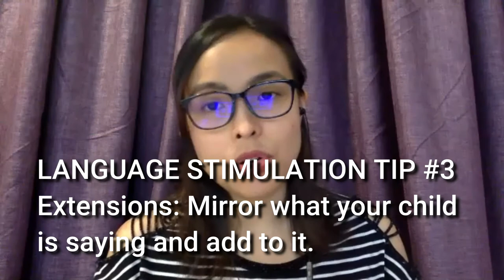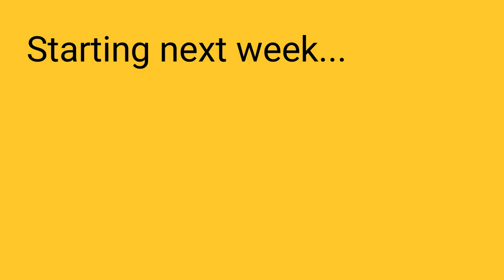Helping Kids Ages 3-5 Develop Language, Motor, Personal and Social Skills (Lalo na Ngayong COVID)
Paano matutulungan ang development ng mga preschool children (3-5 years old na bata) lalo na ngayong panahon na naka quarantine sa bahay dahil sa COVID? Pag uusapan ng mga developmental pediatricians at parents ang mga pwedeng gawin.

We also have a webinar series in English for parents of young kids, from August 22 to September 12. Topics: toilet training your child, helping your young child get a good night's sleep, feeding your picky eater, what to do if your child has speech delay. Join us in one or more of the webinars! Register at webinars.devpedsvillage.com

Contents
0:00 Sino po kami at ano po pag-uusapan sa video na ito?
1:00 Paano ma develop ang motor skills (pag kilos at pag galaw) ng mga preschool kids?
2:30 Paano sila matulungan sa language skills? Paano ma improve ang kanilang pagsasalita? Makakatulong din ito para mahanda sila sa pagbabasa.
7:38 Effect ng mga gadgets sa development
10:42 Alamin ang isang mahalagang tip para mabawasan ang stress natin. Makakatulong pa ito sa development ng bata!
13:27 Gawaing bahay "lang" ba? Makakatulong ito sa development ng mga bata! Alamin kung paano.

Panoorin din ang aming mga videos tungkol sa development ng mga toddlers (batang 1-2 years old).

Maraming salamat po sa pagnood ng aming video!

Toddler Talking (Kindle Edition) by Dr. Victoria Ang Nolasco

Give your child a good start in school. Get our course School Start Success by Dr. Victoria, Dr. Jack, and Dr. Janys of Dev Peds Village